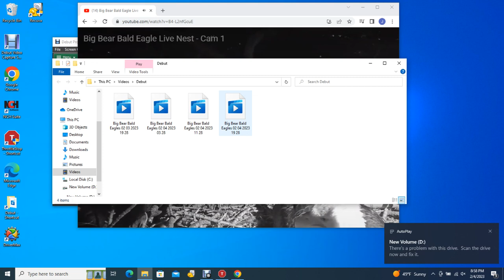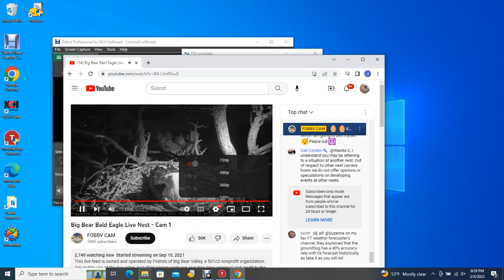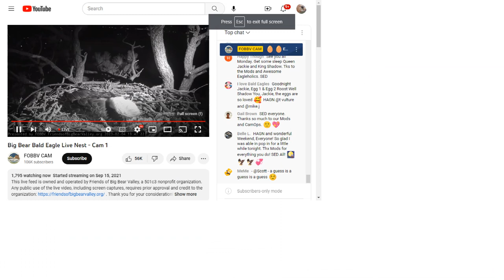Big Bear Bald Eagles 02/04/2023 19:28